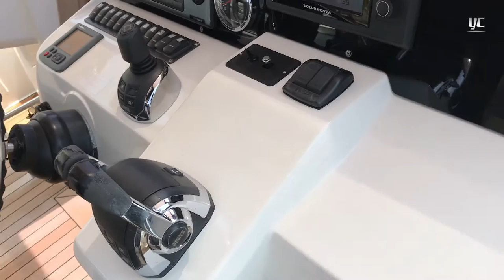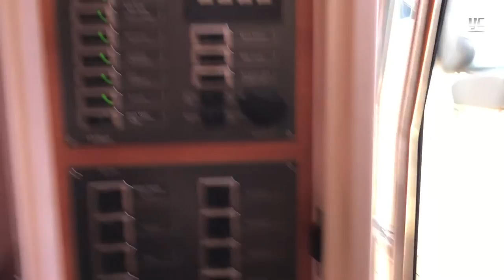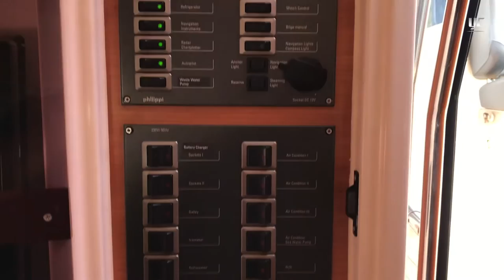Yate a la venta: Fjord 40 Open, ubicado en Acapulco, México.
Conoce este yate en excelentes condiciones: Fjord 40 Open (año 2012), ubicado en Acapulco, México.